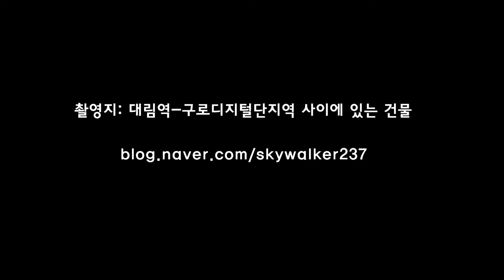2호선(Seoul line 2) 본선열차 대림(Daerim)-구로디지털단지(Guro Digital Complex) 구간 운행영상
장소: 대림-구로디지털단지 구간 사이에 있는 건물
(Near between Daerim station and Guro Digital Complex station)